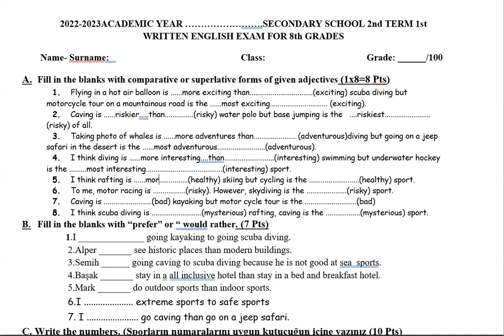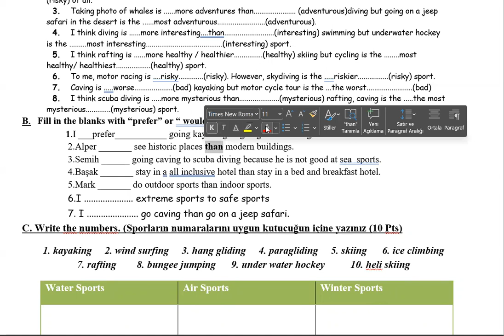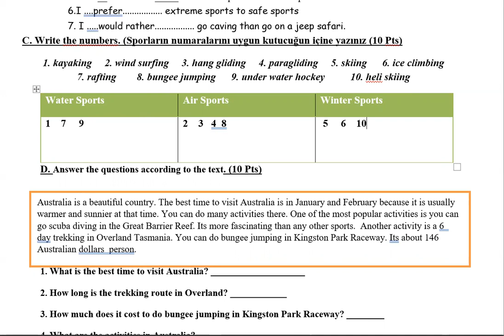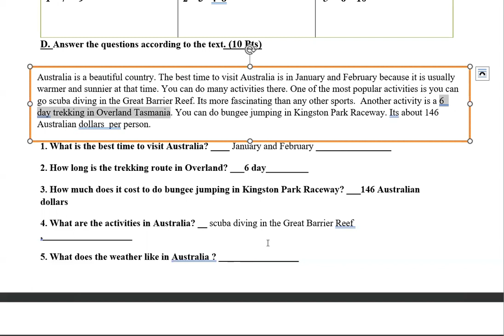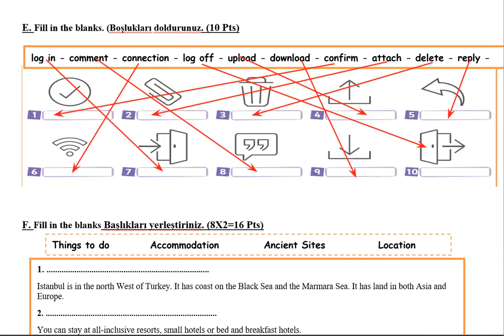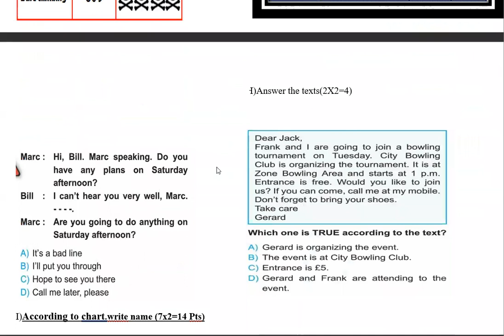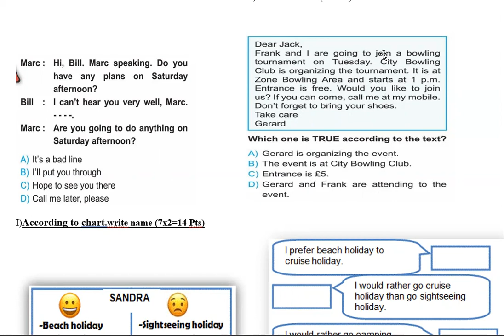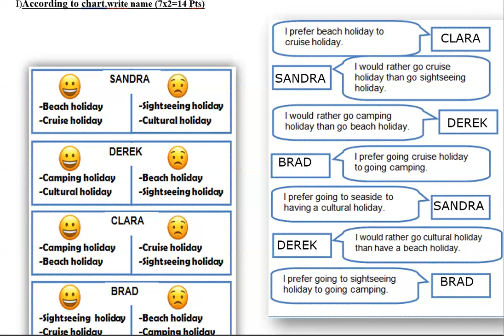8. SINIF İNGİLİZCE 2. DÖNEM 1. YAZILI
8. sınıf İngilizce 2. dönem 1. yazılı. 8. sınıf İngilizce 2. dönem 1. yazılı. 8. sınıf İngilizce 2. dönem 1. yazılı.